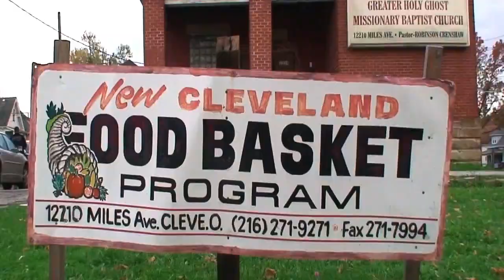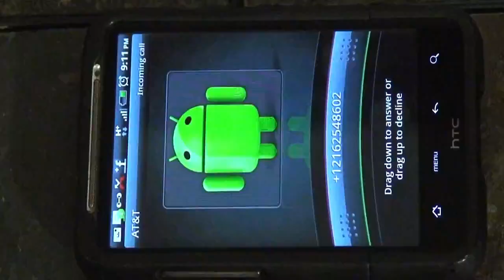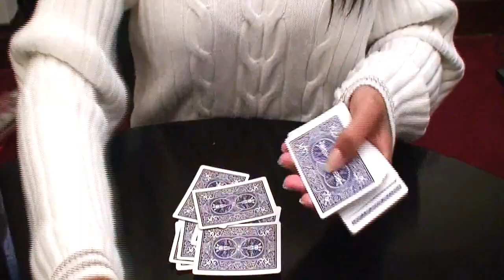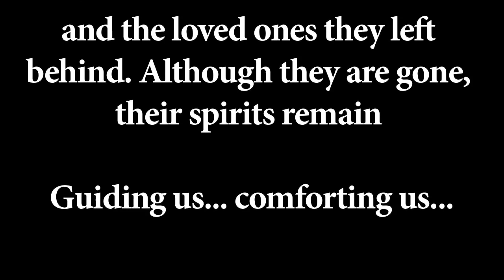"I'm Proud of You" - Chief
This song and video is dedicated to all soldiers and family of soldiers as well as single women that's taken care of home by themselves. Follow Chief @chiefshood on twitter and like on facebook @chiefshood  Please comment!